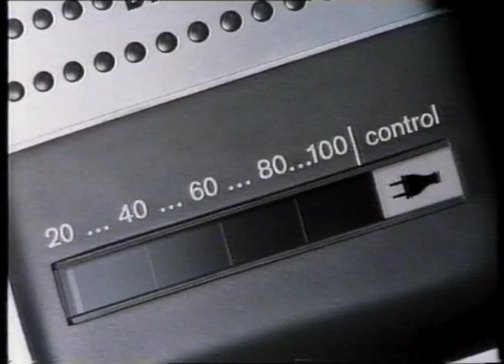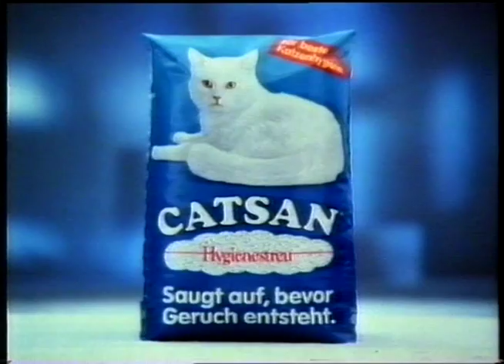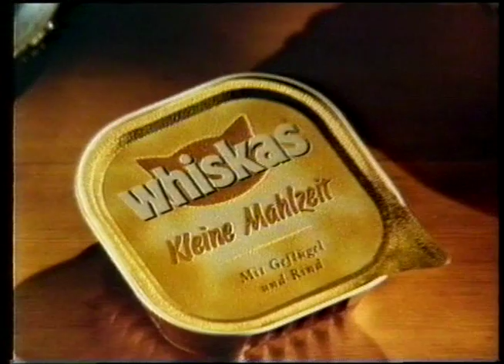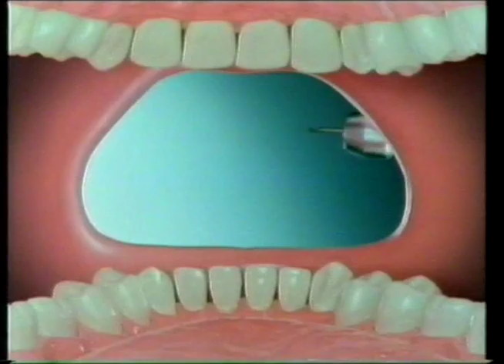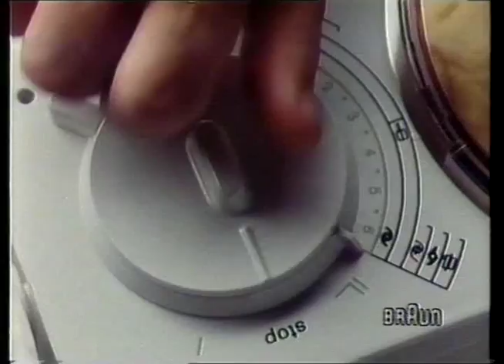Pro7 Werbeunterbrechung 1989